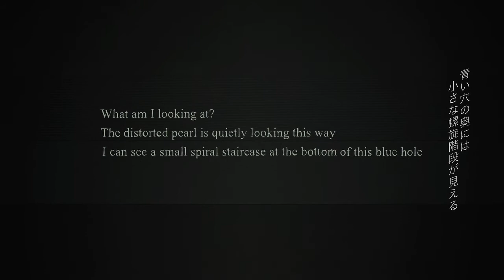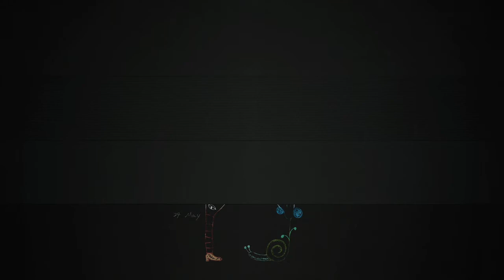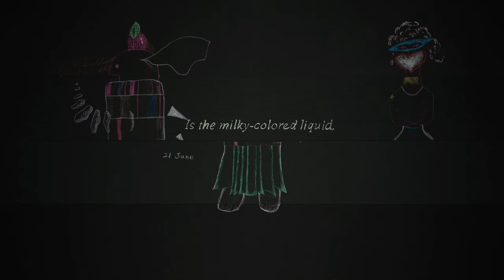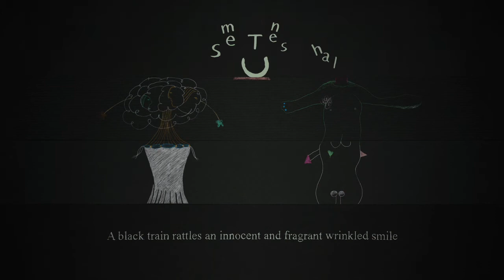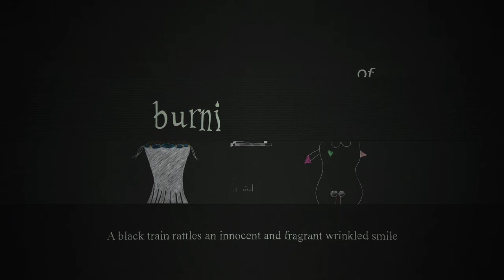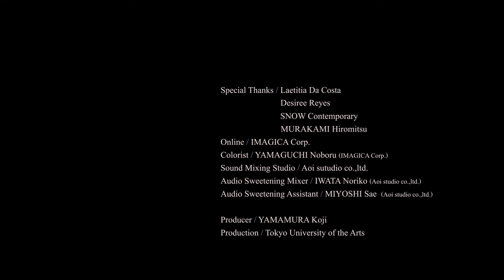『Open play, Forgetting eye』 ALIMO×Tukico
『開かれた遊び、忘れる眼』『Open play, Forgetting eye』
Animation by ALIMO
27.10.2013